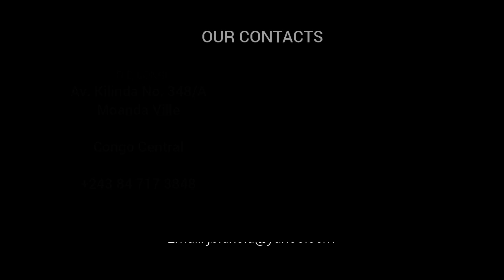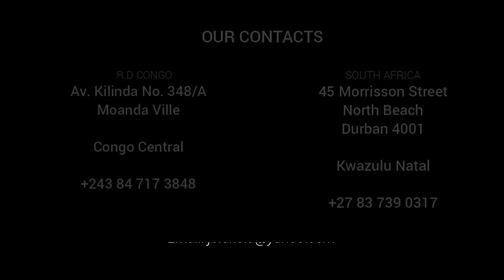7 Minutes de la Grandeur - Les elements de la grandeur " Le Serieux "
La Grandeur est une réalité pas un myth.
La grandeur est une pensée de Dieu pour tout Humain.
La grandeur n'est pas un produit du hazard, Mais on devient grand par notre connection au Grand Soleil Levant
une source qui ne tarit jamais, le Dieu de la bible, ton Dieu.
Dans 7 minutes de la grandeur avec l'Apôtre Joseph Benjamin Lukola, une demarche pratique à la grandeur tout en restant dans la parole et Les principes de Dieu,

les secrets bibliques te seront communiqués